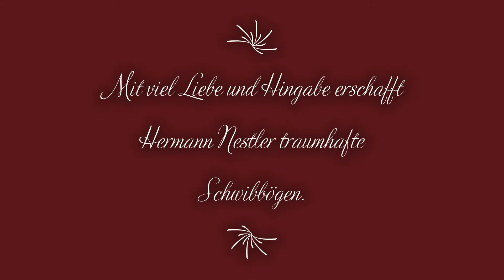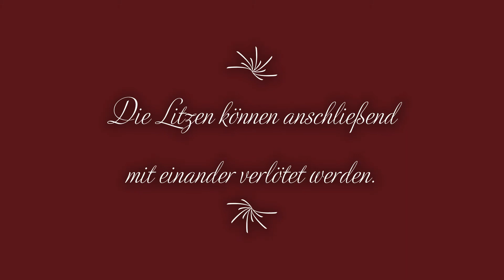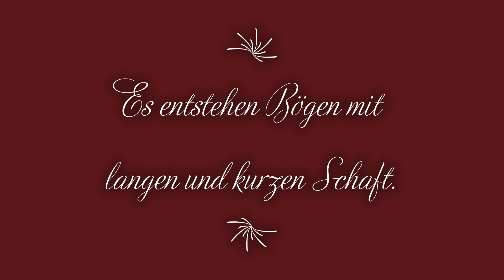Nestler - Seiffener Schwibbogen Werkstatt - seiffen.com by Nestler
Hermann Nestler aus Seiffen erfüllte sich 1996 den Traum von der eigenen Werkstatt und eröffnete sich die Möglichkeit eigene Schwibbögen zu bauen. Von Beginn an war die bekannte Seiffner Kirche Mittelpunkt der Nestler-Schwibbögen und ist es bis heute. Zudem sind Motive wie Bergmannshäuser, die Dresdner Frauenkirche, Christi Geburt, aber auch Waldszenen, Bergleute oder rodelnde Kinder erhältlich.